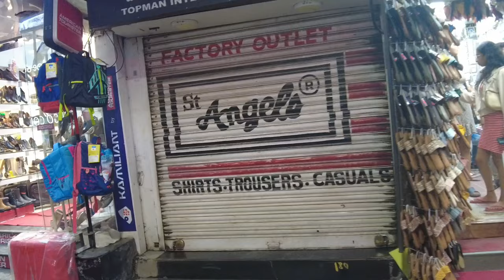Bengaluru Nightlife | यहाँ की Nightlife दूसरे शहरों के मुकाबले बिल्कुल अलग है | Bangalore 2024